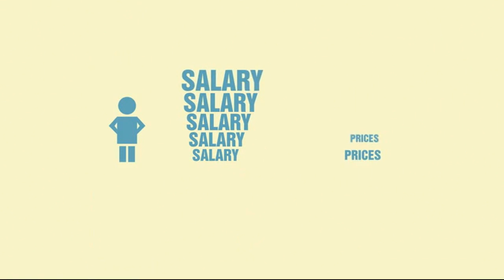Renewable Energy by Water - Easy Home Energy Savings System - Go Green!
Instant Access To This System!

Renewable energy by water system is one of world best and most effective ways to cut your home energy bills and reduce carbon footprint. Go green and lower your energy bills by producing your own renewable energy from the privacy of your own home.